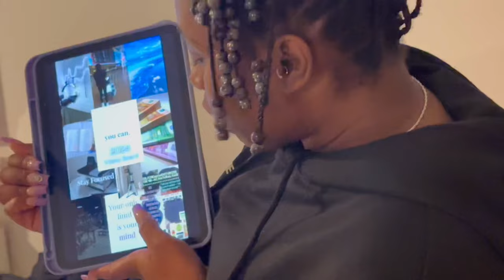🪄Faisons notre Moodboard 2024 🫵🏾💭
S N A P C H A T  : Uneafricaine
T I K T O K : @Onlydks